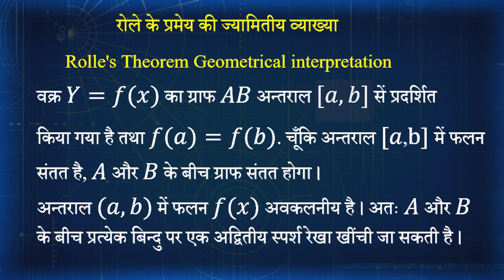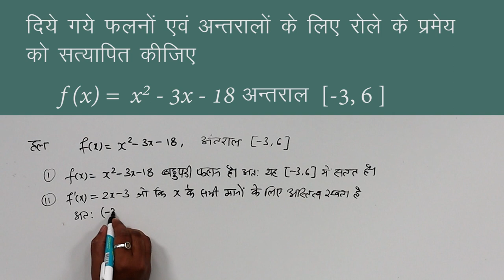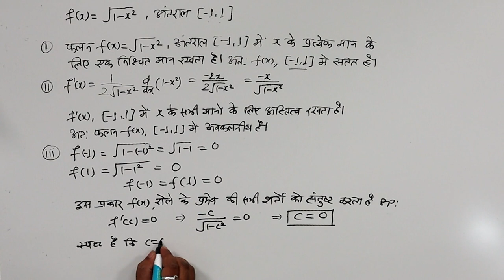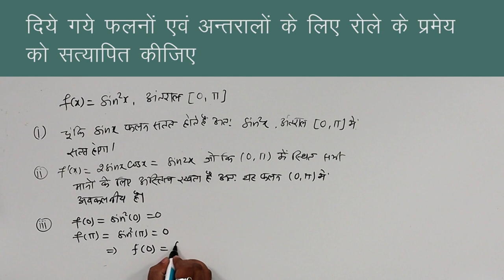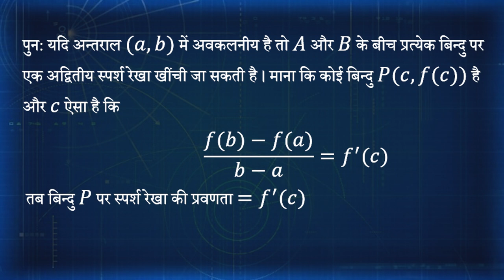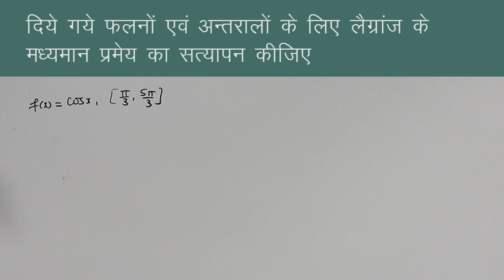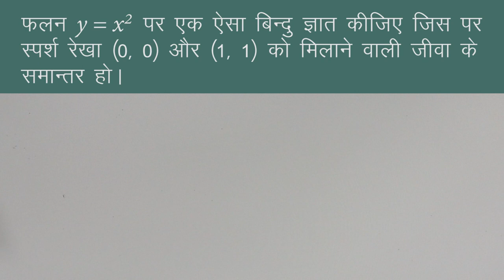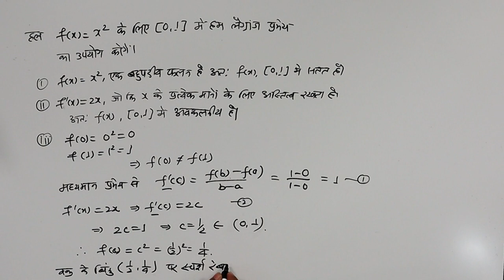CLASS 12th MATHS | CHAPTER 7 B | HARDER DIFFERENTIATION | कठिन अवकलन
CLASS 12th MATHS | CHAPTER 7 B | HARDER DIFFERENTIATION | कठिन अवकलन | 4